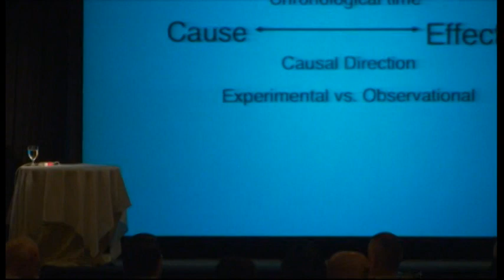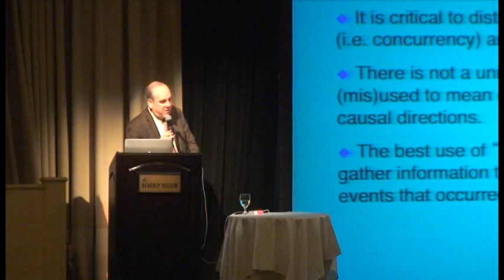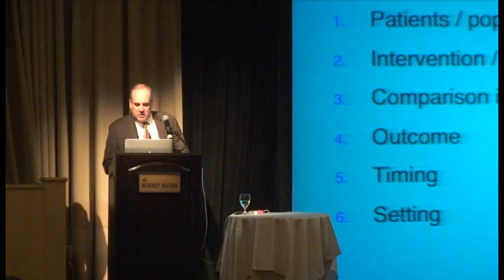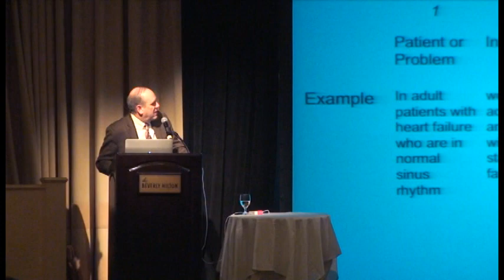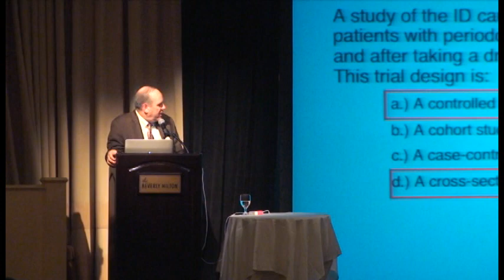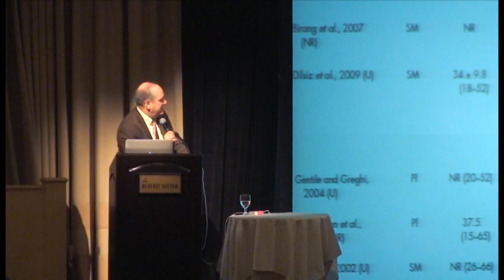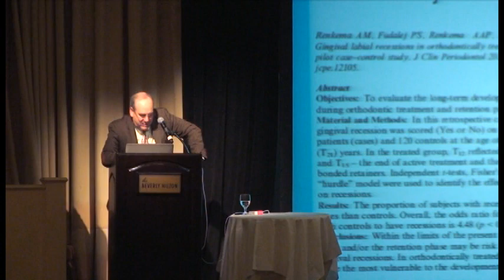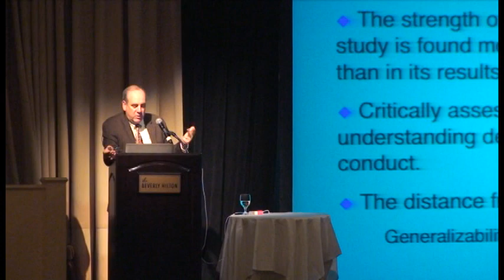Roles and risks of certainties and uncertainties in research 2013 - Part 2 Dr. Steven N. Goodman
Nowzari Symposium 2013